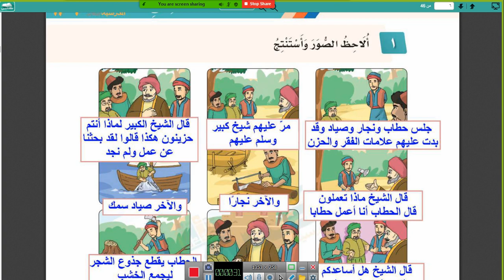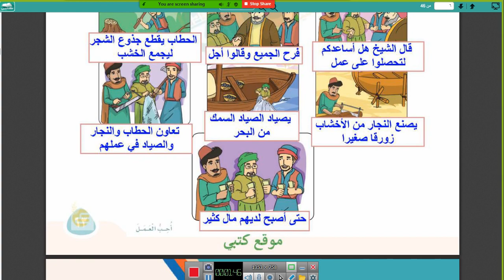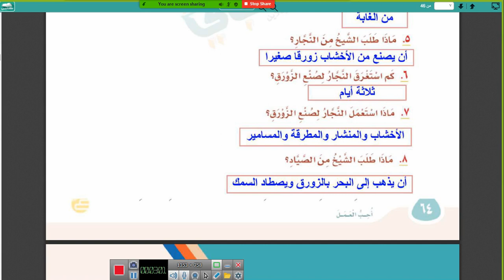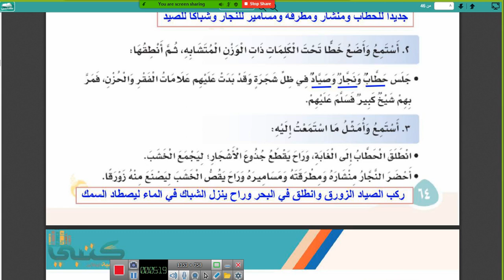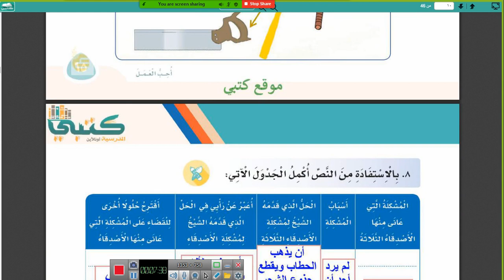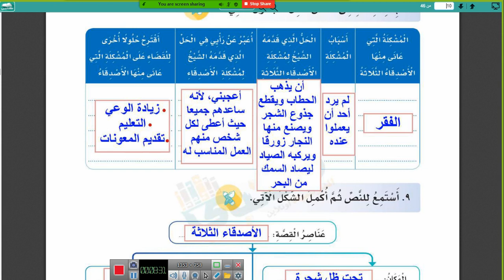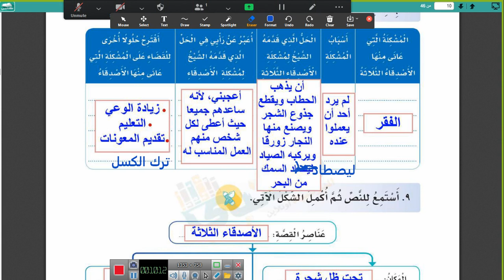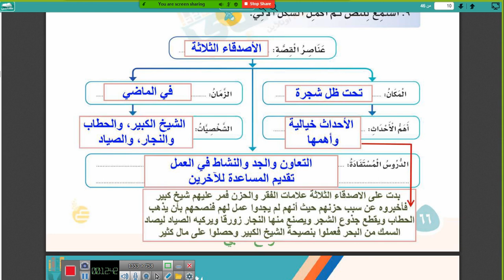نص الاستماع أحب العمل ص٦٣ مع حل الأسئلة لغتي الصف الثالث الابتدائي الترم الثالث